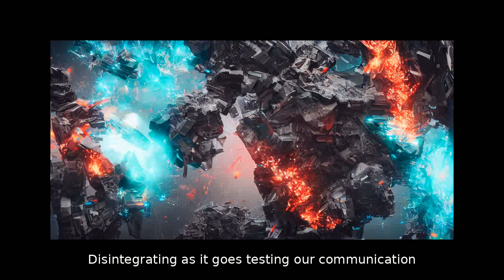An AI reading of... Tool -- Schism (Stable Diffusion)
An AI interpretation of Schism by Tool
Images generated in Stable Diffusion
Prompts: {text} + ", Tool, trending on artstation, cinematic"
Audio generated using gTTS (language 'de')